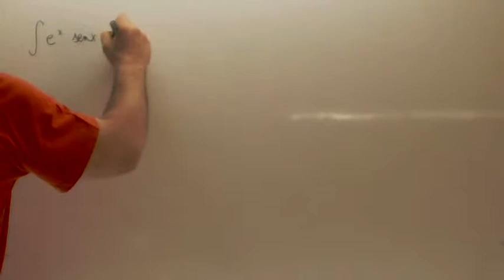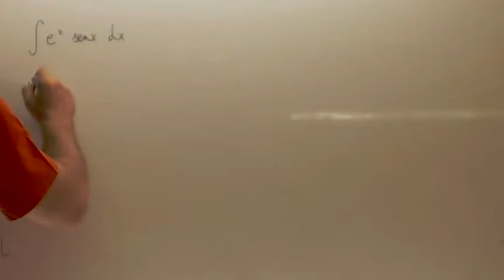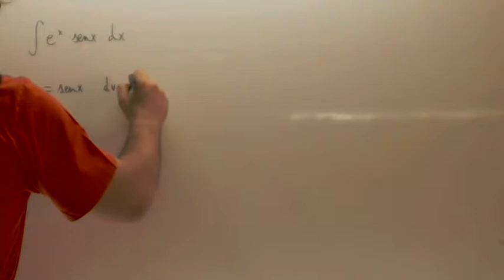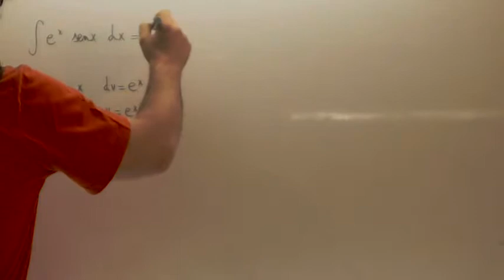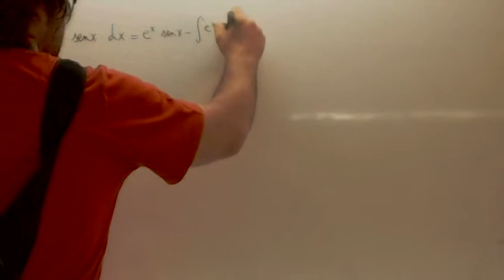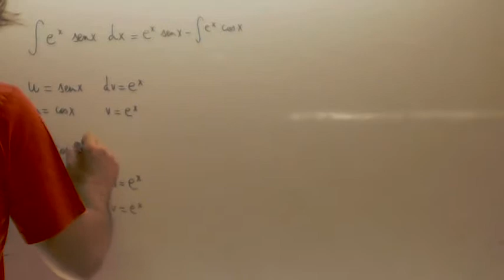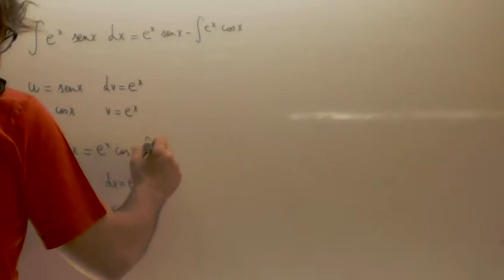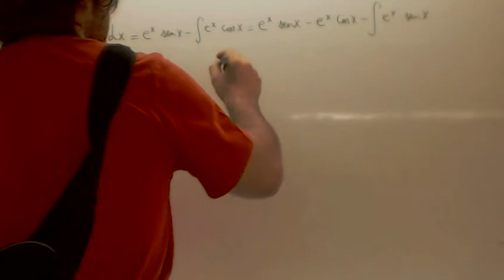Integral por partes con repeticion Academia Usero Estepona